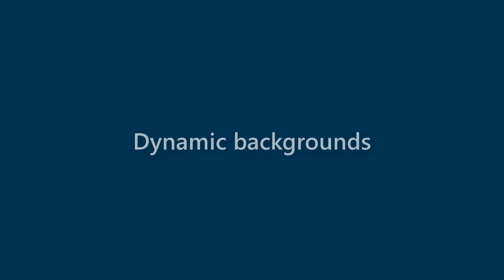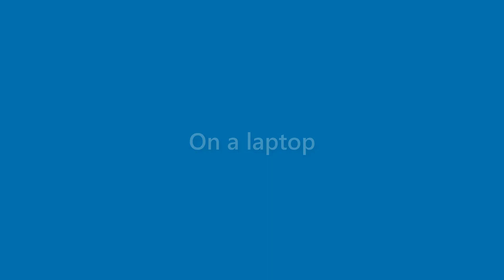Nicolas Avery - appearance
Name Look - Nicolas Avery - appearance. In this video we present "Nicolas Avery" name look and feel in various scenarios.
This video will cover:
How does "Nicolas Avery" look as a personal letterhead?
How does "Nicolas Avery" look on a business card?
How does "Nicolas Avery" look on a computer/laptop screen?
How does "Nicolas Avery" look with different background colors?
How does "Nicolas Avery" look with various fonts?